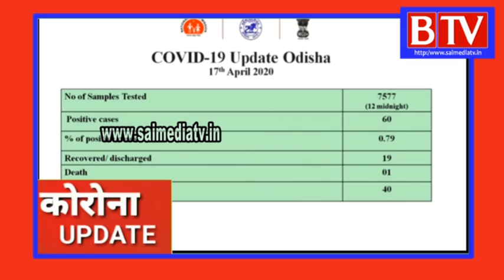COVID-19 Update Press Conference on 17th April Odisha Govt